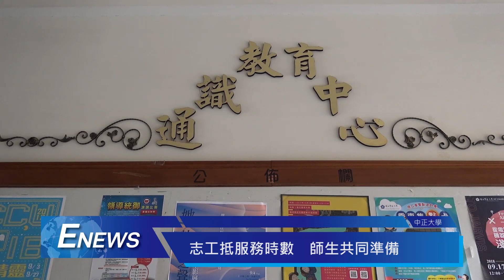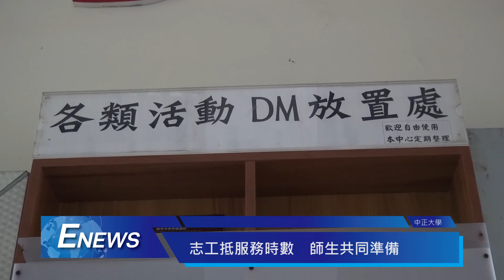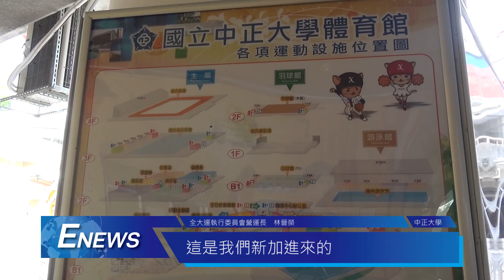108中正全大運 正式啟動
自上次民國94年以來，這次國立中正大學再舉辦全國大專運動會已經過了14年，此次共有17種運動、19個項目，並加入了中正的特色項目，像是高爾夫球、定向越野。在開學後立即啟動了全國大專運動會行政辦公室，開始準備一切的時程規劃。